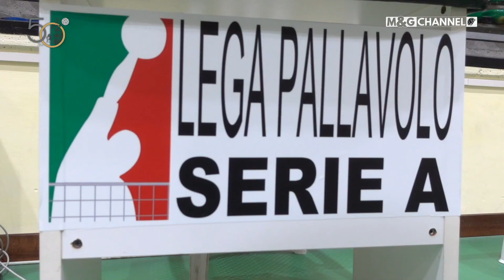21a Giornata, Videx Grottazzolina - Efficienza Energia Galatina 3-0. Coach Massimiliano Ortenzi.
Il commento di coach Massimiliano Ortenzi al termine della decima giornata di ritorno di serie A3 Credem Banca, che ha visto i grottesi vincere col massimo scarto contro la Efficienza Energia Galatina, conquistando così la vetta della classifica ad una giornata dal termine della regular season.